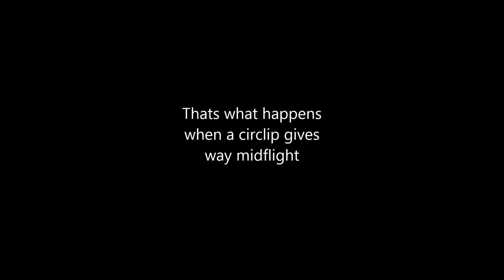Some random CMAC videos from June 2013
Featuring:
Transmitter mounter FPV monitor
Brushed quadcopter gimble
Video from brushless gimble
Is it a bird is it a plane, no, it's QUADPLANE!
450 size heli flying
Some bonus FPV & crash clips.